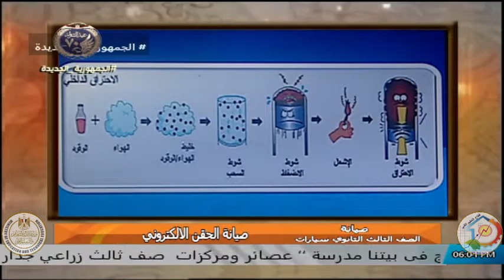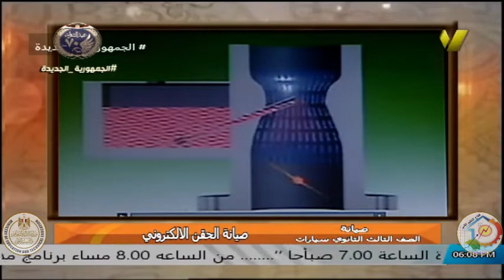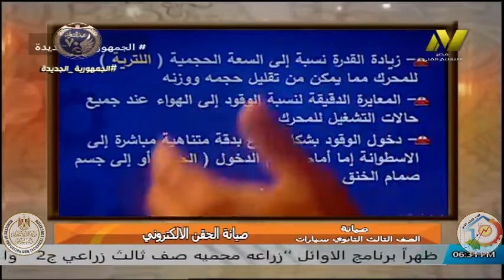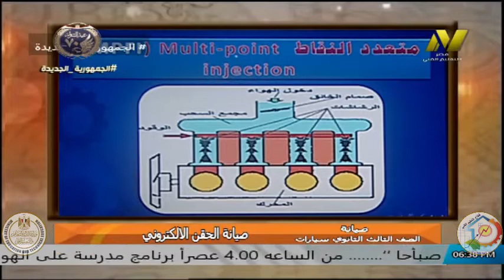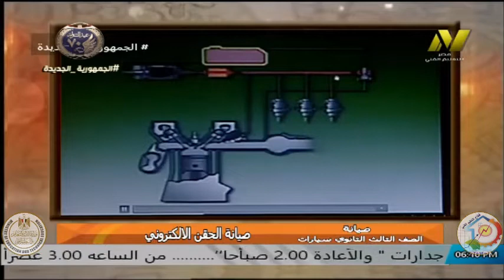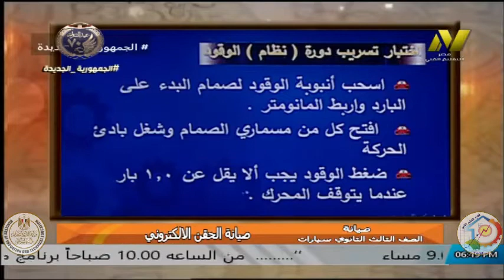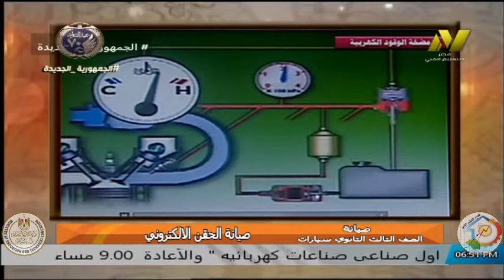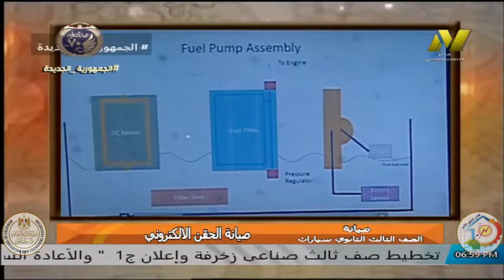الصف الثالث صناعى - سيارات - صيانة الحقن الالكترونى - ا السيد احمد